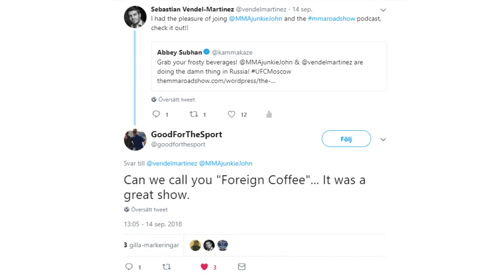UFC Russia: Video blogg - Ep 3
Follow MMAnytt on the road towards UFC: Moscow where Mark Hunt takes on Aleksei Oleinik in the companies first event on Russian soil!